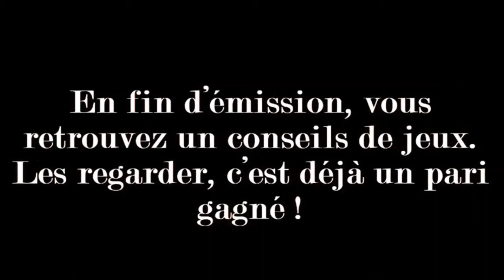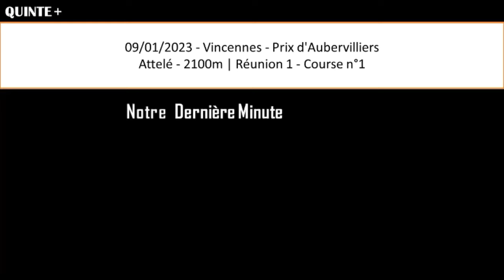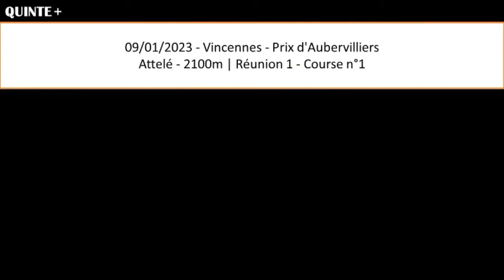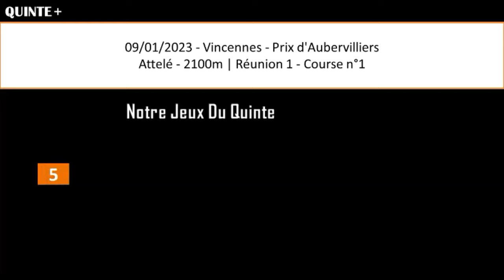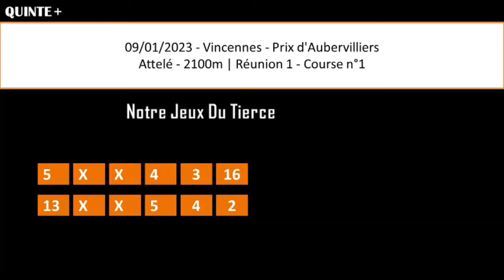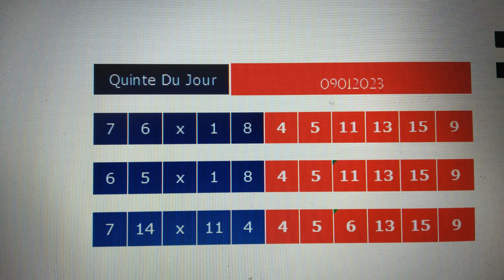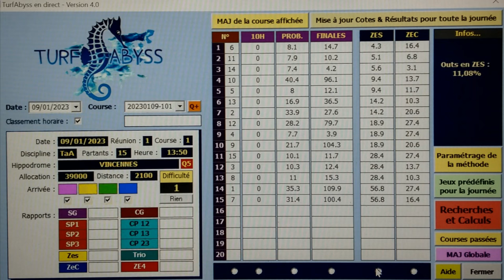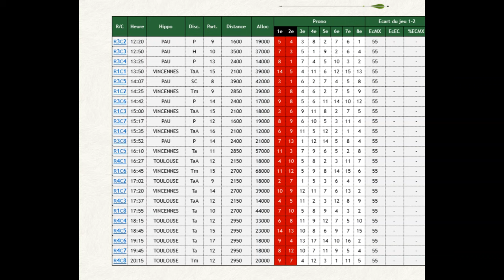pronostic Prix Next Fairview Racemeeting Friday 14 April Classified Stakes 09 01 2023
Pronstic
 LA SELECTION UNIQUE

CONDITIONS DE LA COURSE : LUNDI 9 JANVIER. VINCENNES. Pour juments âgées de 7 ans. Distance : 2100 mètres. Grande Piste. Autostart. Corde à gauche.